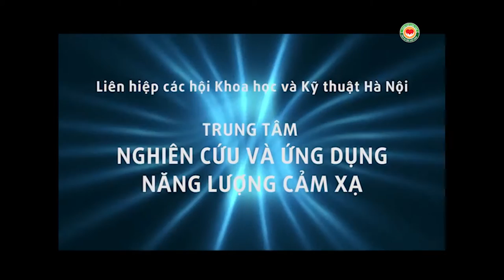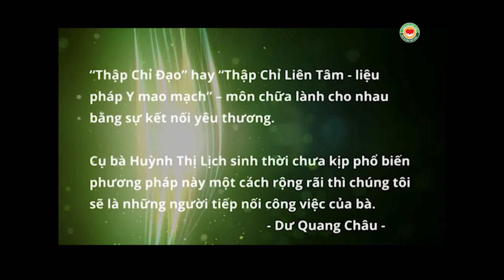Hội thảo ù tai điếc tai ngày 17 01 2016